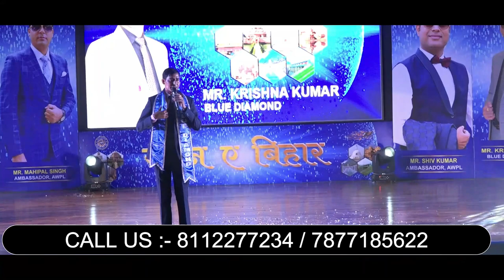1 साल में 1 करोड़ का सफर | AWPL BLUE DIAMOND KRISHAN BALWADA | Asclepius Wellness Jashan E Bihar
Call / What's App For Full Business Support -- 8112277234 / 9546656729

कम्पनी  की OPENING 09/11/2014 (अभी तक का समय 7 साल 7 महीने )
7 साल 7 महीने के कम्पनी  के Achievements

1. (आज कम्पनी  ने मात्र  2.5 साल मै ही खुद का Manufacturing प्लांट  तेयार कर लिया )
2. कम्पनी  ऑफिस (3 साल में कम्पनी  ने  द्वारका Sec-17  दिल्ली  में खुद का 4 मंजिला  ऑफिस तैयार कर चुकी है जो ल्कजरी  बानाया है )
3. कम्पनी को आज जाने mane award से नबाजा गया है जेसे
i)  भारत शौर्या श्री आवोर्ड 2018
ii)  Indian business icon award 2018 for best health care Ayurveda products
iii) संकल्प से सिद्धि  Award 2018
iv)  International  Excellence Award 2019 in Malaysia
etc.

4. कम्पनी आज 7 Years 7 Months के अंदर 90 हजार से जादा लोगों को Weekly इनकम  देती है |
5. कम्पनी आज 3 लाख से जादा लोगों को 15 हजार से 6 लाख महीने का देती है जिसके चलते 3 लाख लोगों को किसी भी सरकारी य़ा Private  नौकरी की ज़रुरत नहीं है ।
6. कम्पनी मै आज 150 से ज्यादा लकजरी  कारें है जिनकी कीमत 50 लाख से 2 करोड़  है ।
7. कम्पनी मै आज 100 से ज्यादा करोड़पती है जिनकी अभी तक की इंकम  1 करोड़  से लेकर 30 करोड़ तक है ।

7 साल 7 महीने मै आज इतने सारे  achievement दिये है ओर लिए है..

कम्पनी किस किस sectors  मै काम करती है
Asclepius  Wellness Pvt. Ltd. आज
1. स्वास्थ जागरुकता  , 2 स्वास्थ product सलाह , ओर 3 रोजगार देने का काम करती है ।

1. हमारा उद्देश्य लोगों को health के प्रति जागरुक करना है ओर उनके साथ अपना आपसी संवाद  बनाना है ।

2. जो लोग आज कई तरह की बीमारियो  से लगातार झुझ  रहे है उनको product की जानकारी देना है

3. कम्पनी व्यवसाय  मै जो व्यक्ति कम्पनी का Direct  Seller बनना चाहते अपनी ईछा  के अनुसार व्यवसाय कर सकता है।

Asclepius  Wellness आयूर्वेदिक herbal
 Food supplement products बनाती  है
जो ना इलाज बीमारियो के को ठीक कर देते है
असाध्य रोगों में तुरंत राहत जैसेः- सुगर(डाइबिटीज) दमा; asthma, घुटनों की समस्या, मोटापे की समस्या,
Piles बाबासीर) गठिया नसों की बलोकेज, निःसंतान,
लकवा, लेडिज Problem, THYROID, Dental  problem, पथरी (Stone), किडनी, लीवर Problem, Allergy का treatment without आपरेशन के़ 5000 वर्ष पुरानी पद्धति पर आधारित ।

Registered in Consumer affairs.
एंड FDSA

💎💎 No. 1 MLM Business Concept 💎💎
1. Free Joining.
2. Free Home delivery.
3. 30 Days money Back.
4. No annual renewal.
5. Free business development education.
6. All  India Free  seminar
7. 100 crores income plan.
8. 7 Type  Income  plan
9. Lifetime totality income.
10. Only 2 leg generation plan.

Any time u purchased items worth 100 SP ( Approx.), u become our Active Distributor.

7 प्रकार की इंकाम

1. Retail  Profit
2. Team Income (Matching  income  1:1 )
3. Team  Bonus  (18 Level  2:1)
4. Travel  Bonus
5. Reword
6. Quick  performances  Bonus  (3 Month  के  लिए )
7. Repurchase income

1. Incentive  Income
Team. 1 = Team  2   100sp = 100sp= Get ,1000.Rs.

15000 = 15000  = Get  1,50,000 तक Weekly

1:1 = 1000 rs + bonus income+ Foreign tour + Rewards+ Quarterly rewards.
incentive + Bonus
point  Team- 1 = Team- 2

Incentive + Bonus = Total
1000 Rs  + 1500 Rs = 2500 Rs

*_Team size( Any time in life)_* :-
     A =B
1. 2 = 1= ₹ 2500
2. 6 = 3= ₹ 7500
3. 12 = 6= ₹ 15000
4. 24 = 12= ₹ 32000
5. 48 = 24= ₹ 69000
6. 120 = 60= ₹ 210,000 & Thailand tour self.
7. 240=120= ₹ 300,000 + Bike (50,000).EXTRA
8. 480=240= ₹ 600,000 + Dubai with Family.
9. 960=480=₹ 700,000 + Honda Amaze
(6 Lac) +
Melbourne's tour self.
10.1920=960= ₹ 13Lac + 9 Lac car fund + Hong Kong with family.
11. ₹ 36,20,000 +
5 Lac Gold + Switzerland's with family.
12. ₹ 61,40,000 +
12 Lac car fund + Taskan self.
13. ₹ 1,20,80,000 +
15 Lac car fund + Singapore with family.
14. ₹ 2,27,60,000 +
19 Lac fund + Muscat with family.
15. ₹ 4,32,20,000 + Audi Q3 + Australia self.
16. ₹ 8,64,40,000 + BMW 3 Series.
17. ₹ 17,28,80,000 + Jaguar XF.
18. ₹ 34,57,60,000 + Ferrari California worth 2 Crore.
Total = 70 crores+ 30 crores Rewards.